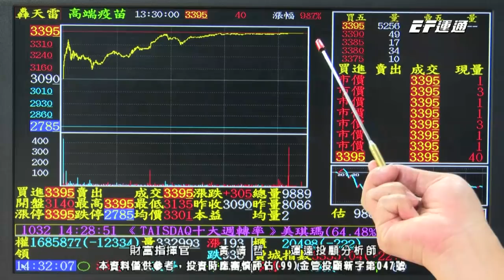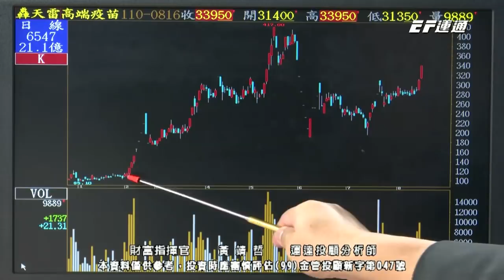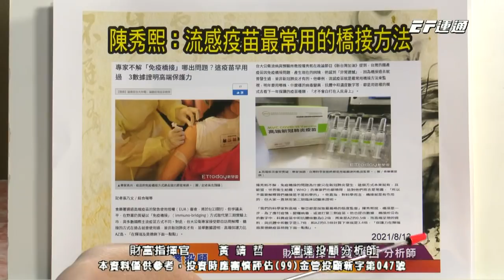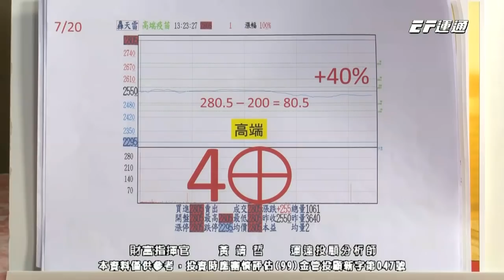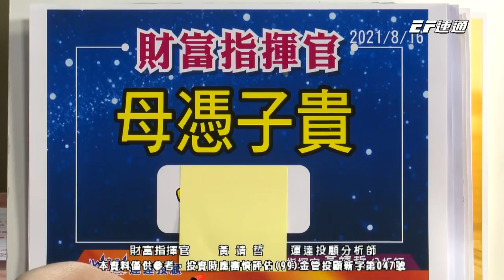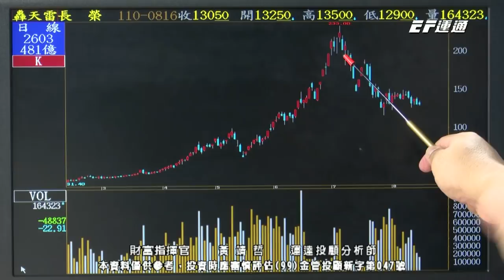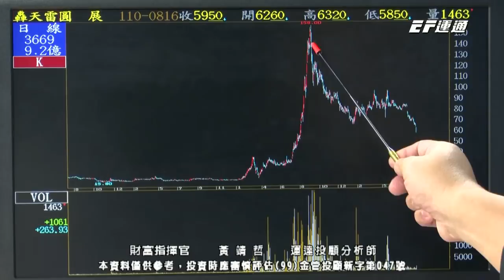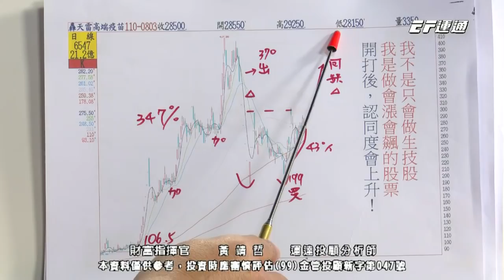20210816 1430 黃靖哲 財富指揮官